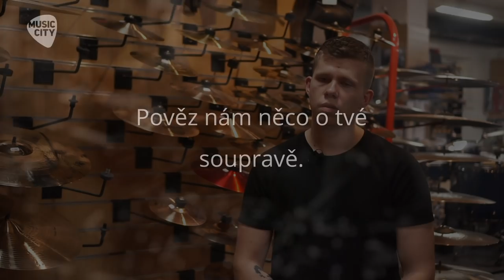Bubeník Eduard Štěpánek - rozhovor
Eda Štěpánek nám během rozhovoru odpověděl na řadu zajímavých otázek. Jak se dostal ke hře na bicí, na jakou hraje soupravu nebo co by doporučil začínajícím bubeníkům? To vše a mnoho dalších odpovědí zjistíte z našeho videorozhovoru.